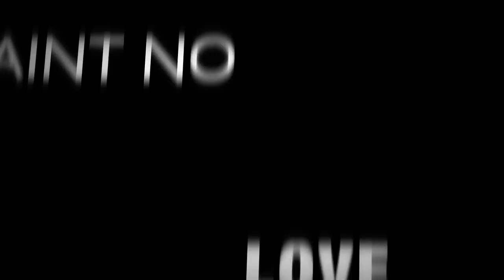Jay-Verse Put the gun down A (a message for our youth)